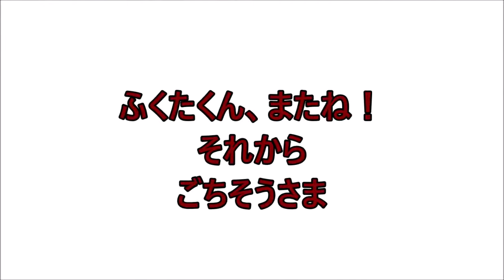【西宮】マイペリドット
花と動物のGalleryカフェ　マイペリドット

リースバーグセット
ドリンク・プチデザート付き

ネザーランドドワーフの「ふくたくん」が、
出迎えてくれます。

西宮市仁川町２丁目３－６